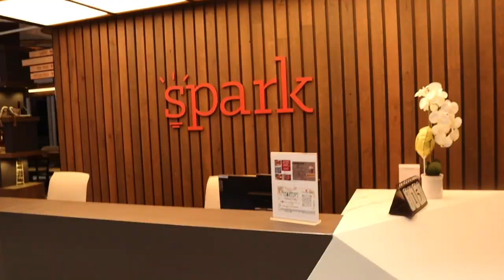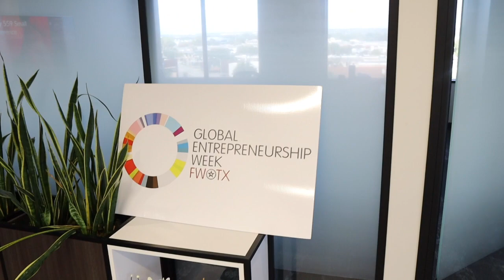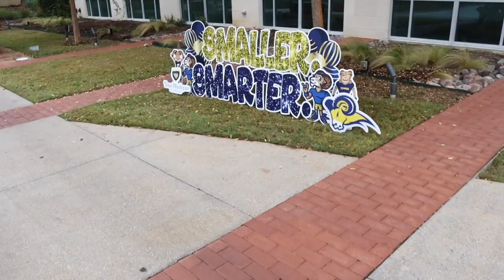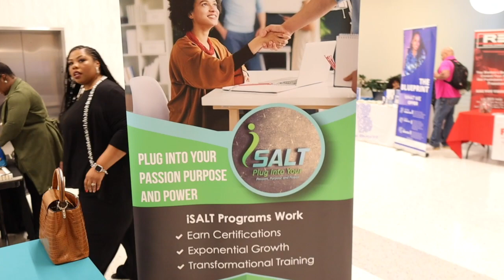"Thrifty Entrepreneur Adventures: Dollar Tree Shopping & More during Global Entrepreneurship Week"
"Join me on a whimsical journey through Global Entrepreneurship Week, where we spice things up with some Dollar Tree delights! 🌍💼 Explore the treasures we find, share a laugh or two, and celebrate the spirit of entrepreneurship with a touch of budget-friendly charm. Let's dive into a world of possibilities without breaking the bank!" 🛍️✨

Stae Hall
5309 McPherson Blvd Suite #105
Box #171